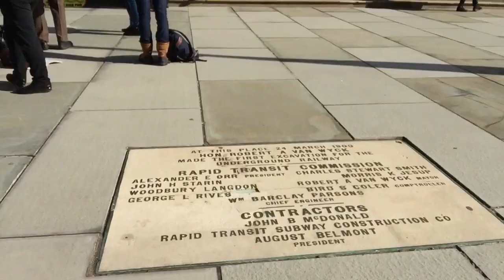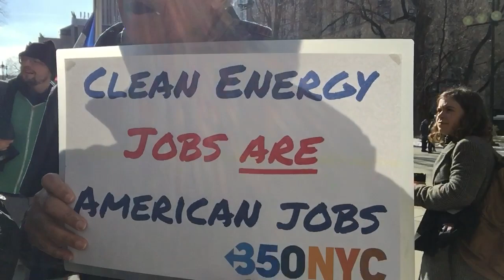LEFTY LOVE FEST: CCPA Climate Change Rally, New York City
Marcus Conte for United States Senate for New York:
- 100% Election Integrity